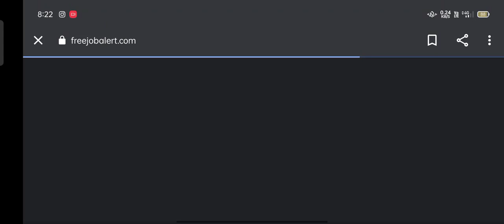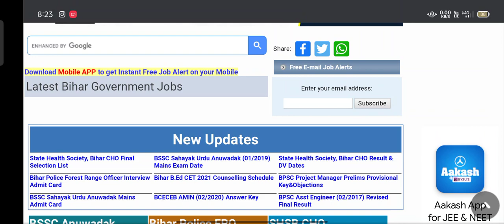bihar amin bharti 2021 🔥बिहार का vacancy कैसे देखे?👌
1. normalisation मे marks बढ़ेगा या घटेगा?

Bihar Amin ka
Bihar Amin ka question ka normalisation kaise hoga Puri jankari video mein sath Hain dekhenge ki application form bhul Gaya Hai to Kya karenge Agar jis Ka application form bhul gaya hai to vah is video ko jarur dekhen